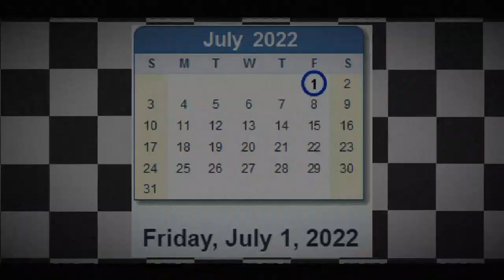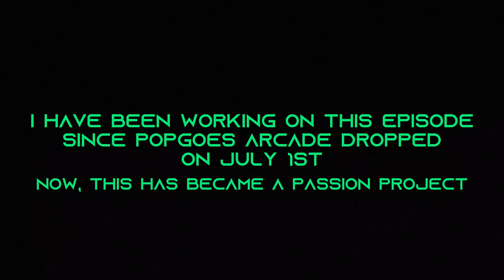Popgoes Short 6: 1 Year Later | Trailer 1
Well. It's finally here. The Popgoes Short 6 Trailer. It's not much really, but at least it is something for you all while I still work on editing Scene 1 Part 2.

There's still A LOT to be done for Short 6 as a whole and its not even ready to be uploaded yet. But I promise you all it will be good when its ready. So for now, Short 6 is going to be released when its ready.

Thank you all for your patience and I hope you all enjoy the trailer. :3

Popgoes Belongs to Kane Carter. Please go support the game and Popgoes Arcade release.
Popgoes Short 6: 1 Year Old is the Series Finale of the Popgoes Shorts saga as a whole.
Manora wakes up on July 1st 2022, 1 year later after the events of Popgoes Shorts, and she wonders what happened. Now she meets the gang yet. Something going on...

New Characters, New and more lore, BIG AND LONGER episodes, and more. It's gonna be THE EPISODE OF ALL TIME.
It will be available to watch on YouTube when it's done.
Go Follow Me On Gamejolt If You Want!